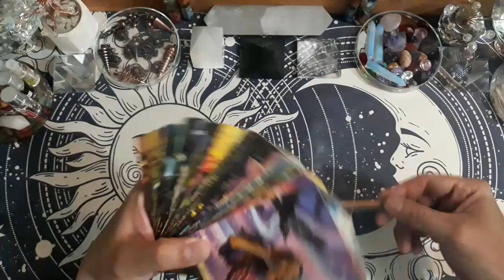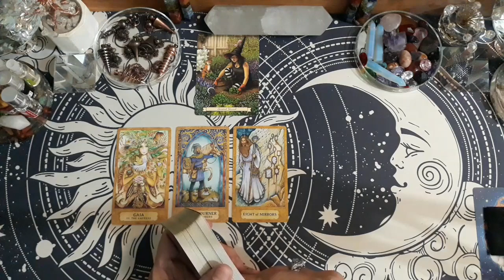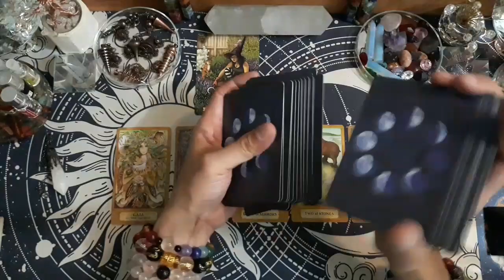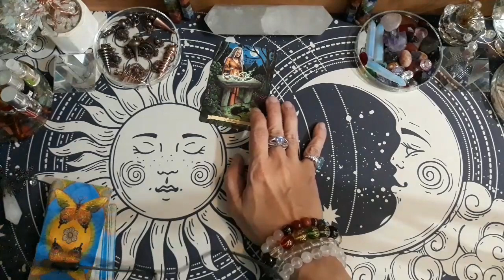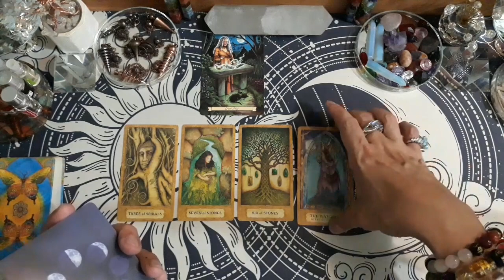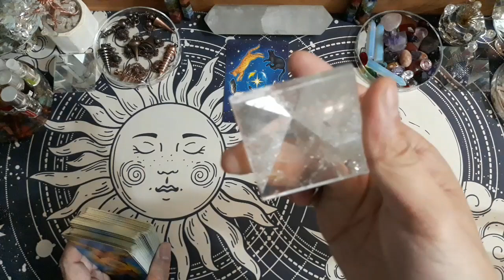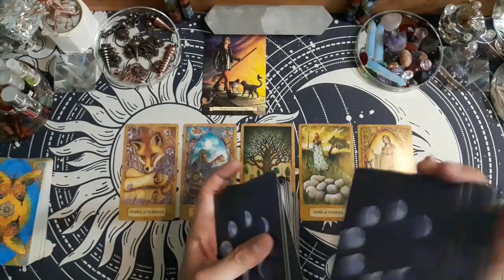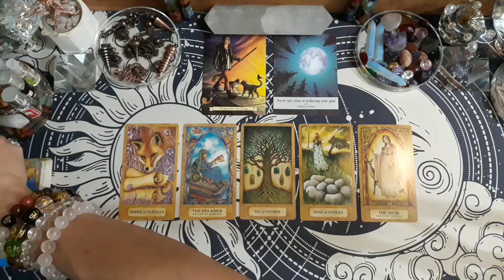Pick A Card (Pilih Kartu), 💎REZEKI & KEBERUNTUNGAN DI BULAN FEBRUARI?💎 (TIMELESS & GENDERLESS)